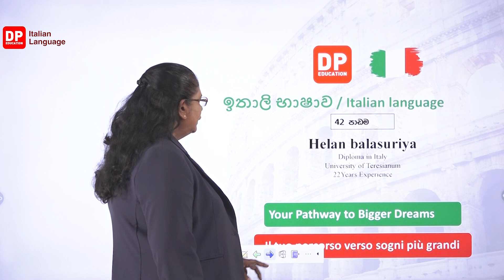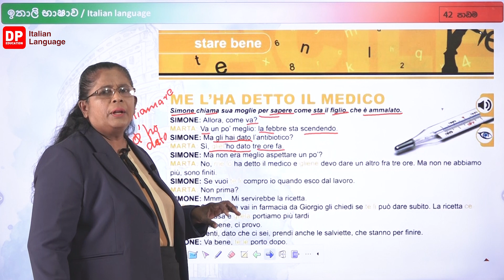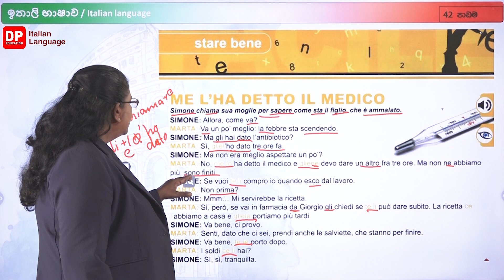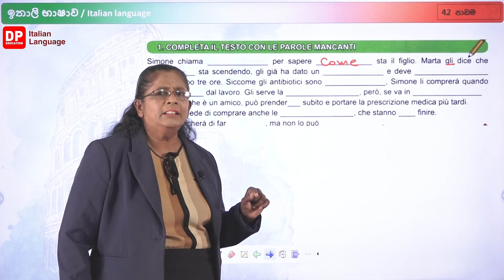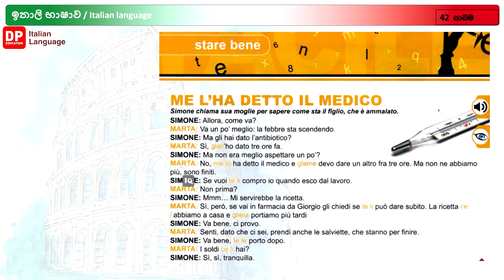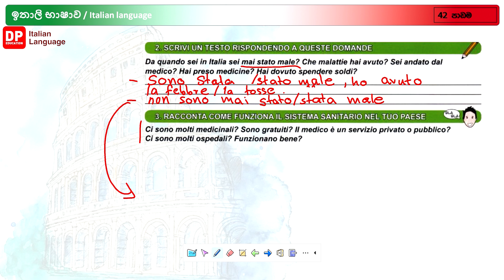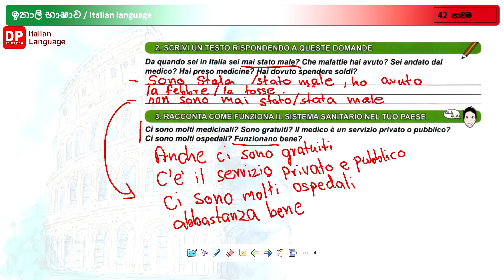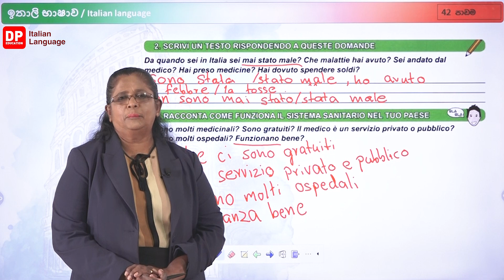ඉතාලි භාෂාව 42 වන පාඩම